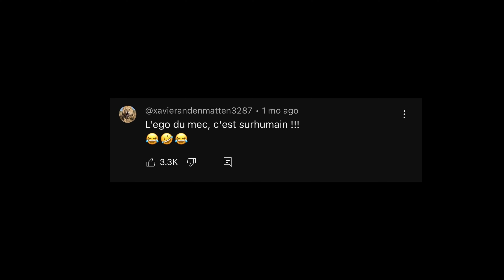LES GROSSES QUI SE NOTENT 10/10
📚Le Guide de l’attraction : L’Art d’être un homme sexy